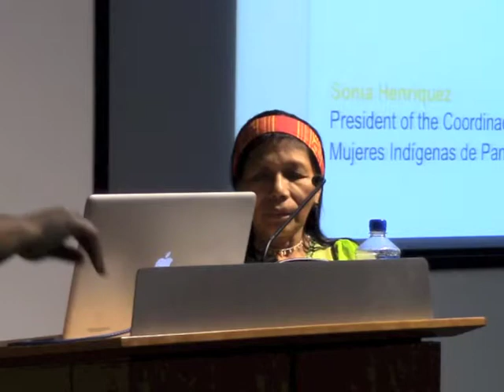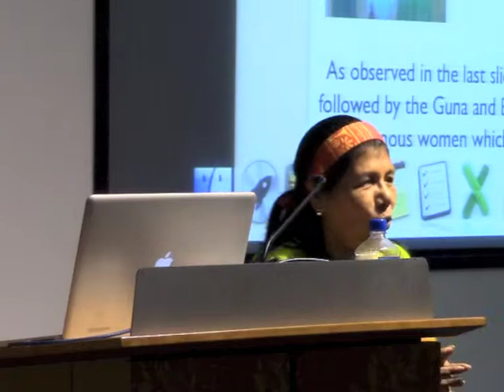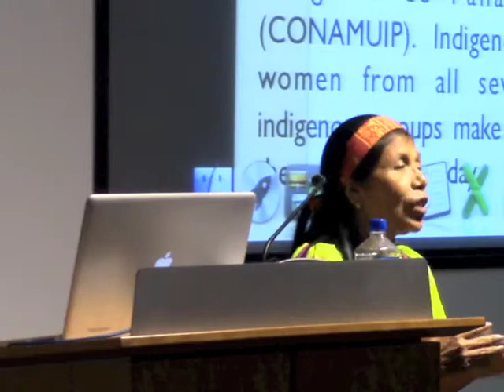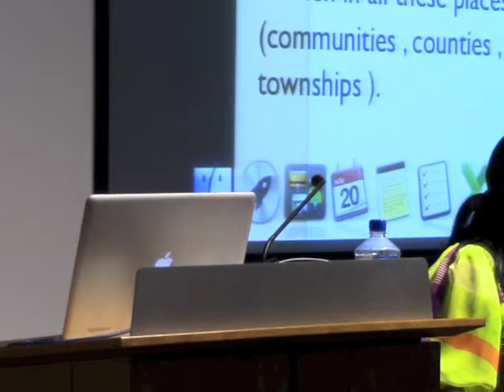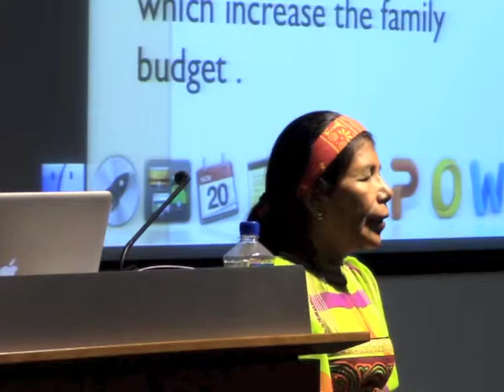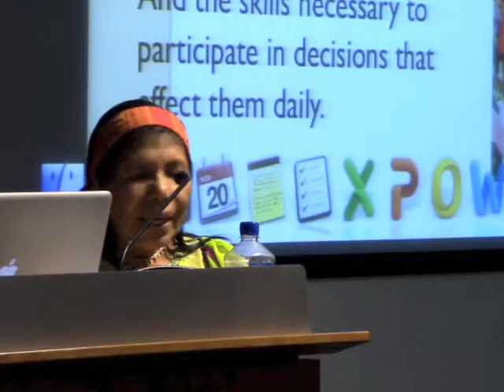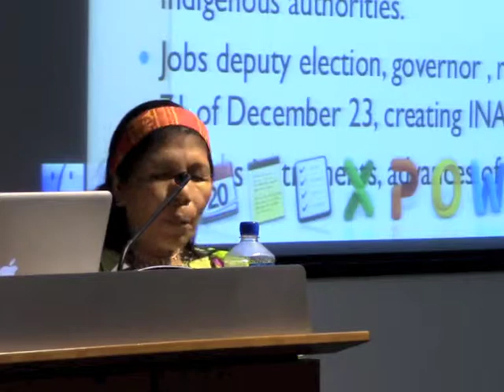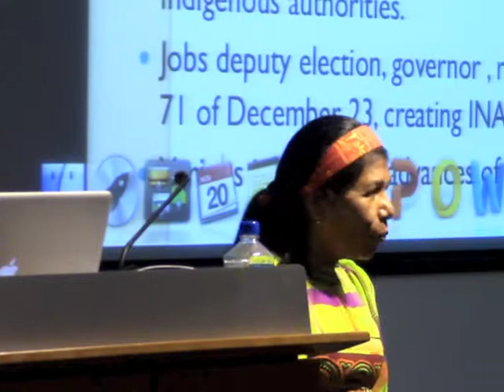Women's Activism and International Human Rights: Sonia Henríquez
This talk, titled Advances and Challenges of the Indigenous Women's Movement in Panama, is part of a series on Women’s Activism and International Indigenous Rights organized by Maylei Blackwell, Associate Professor, Department of Chicano/a Studies at UCLA. The speaker, Sonia Henríquez, from the Guna pueblo, is a leader of Olowagli, a women’s organization of the Guna Yala region. She is the president of the National Coordinator of Indigenous Women of Panama, a member of the Continental Network of Indigenous Women of the Americas (where she has been part of the leadership), and a member of the Continental Commission of Commercialization and Intellectual Property. She represents indigenous women in the National Council of Women of Panama.